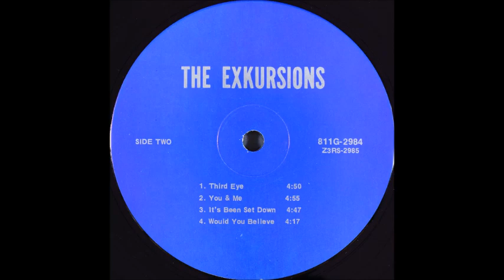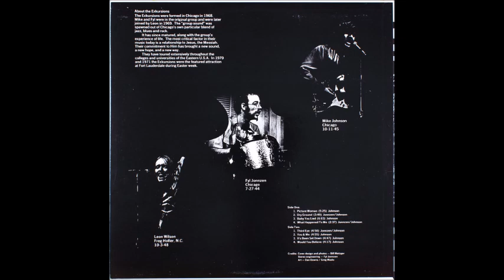The Exkursions 1971 -A3- Baby You Lied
The Exkursions
Released: 1971
Band
Mike Johnson - Lead Vocals & Guitars
Leon Wilson - Bass
Phil Johnson - Drums
Tracklist
A1 Picture Woman
A2 Dry Ground
A3 Baby You Lied
A4 What Happened to Me
B1 Third Eye
B2 You & Me
B3 It's Been Set Down
B4 Would You Believe
Another trio with a blues rock influence in the vein of Cream or Hendrix. The lead singer and guitar player Mike Johnson has a stellar performance on this album and he continued to perform solo after The Exkursions broke up. Mike had a more jazz influenced sound.
This album is surprisingly crisp for 1970 and has a great drum sound and groovy stereo effects. It still sounds raw, like someone jamming out in your living room but the production quality is not muddy or muffled like so many other recordings of that period. I have read Mike did some recording and touring with The Mike Bloomfield Band in the 60’s and I am sure that experience was helpful to him on the production end of things.
This is the bands only album and it’s a treasure of fuzz guitar and blues licks with those “growly hippy” vocals that are just to cool! Sometimes it feels more like story telling than singing but it is done in a way that is never annoying. The drums and bass are very interesting and always keep the listener shufflin’ their feet or cruising down the highway.
Songs range from the emptiness and addiction of the drug culture to the psycho babble song Third Eye, which is an amazing blues jam tune. The Last song is a very evangelistic salvation tune with more jazzy influences. This whole album is a real gem that can not be overlooked in the historical canvas of Jesus Music.